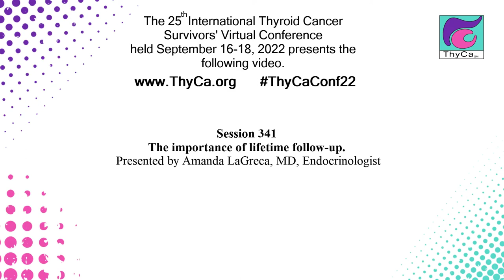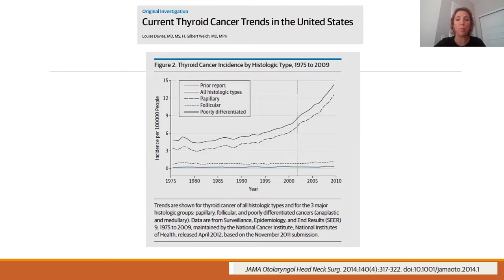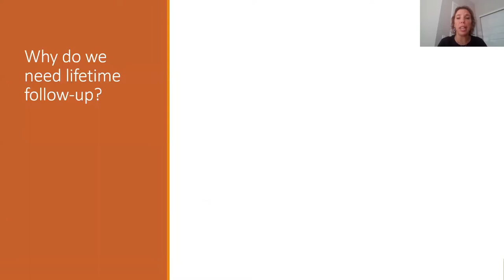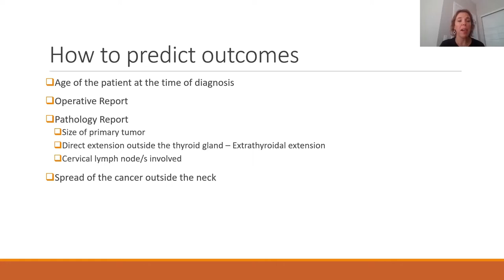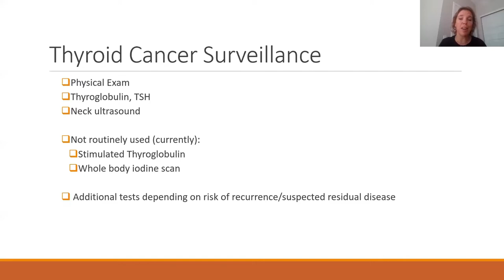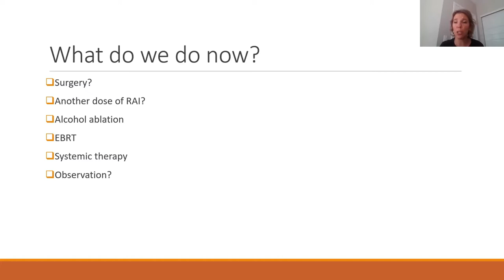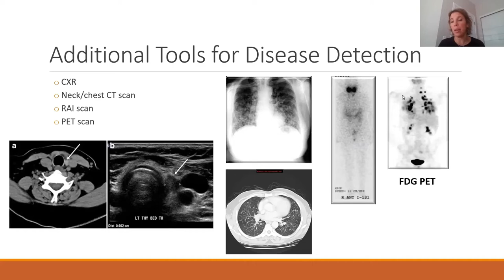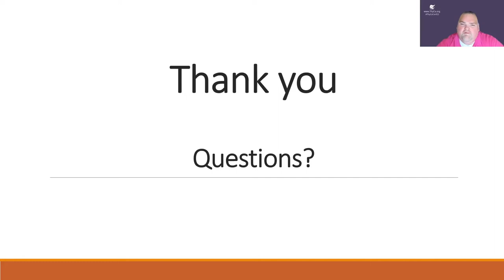The importance of lifetime follow-up. 341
The importance of lifetime follow-up. [A,Adv,AYA,H,M,Ped,PF,SR]
Amanda LaGreca, MD, Endocrinologist
Originally presented by @ThyCaInc at the 25th International Thyroid Cancer Survivors' Virtual Conference held in September of 2022.